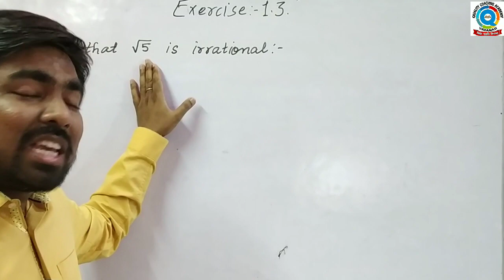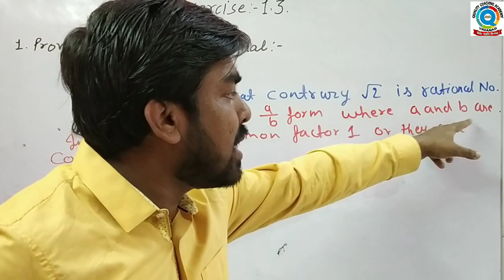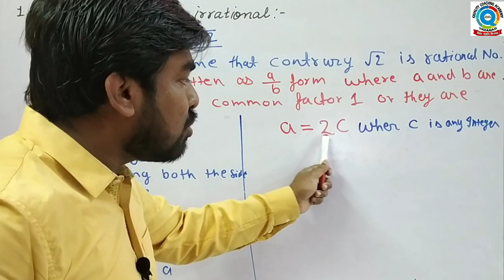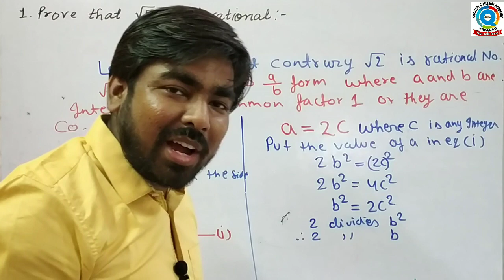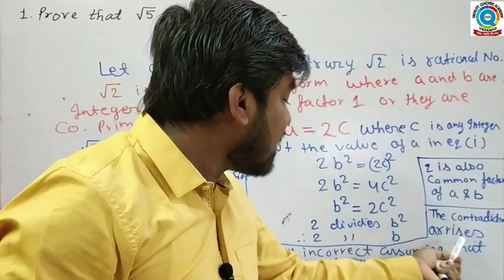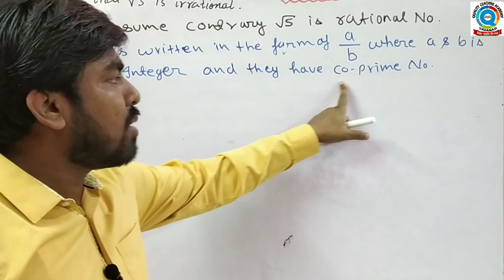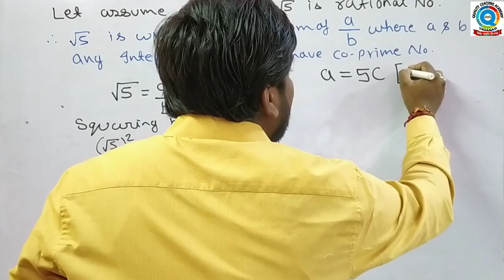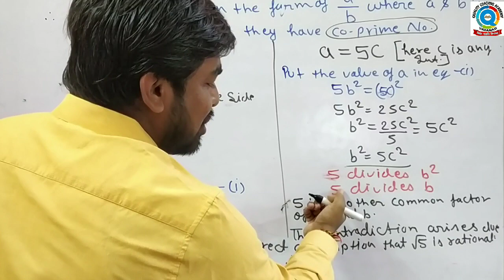Q1||Exercise 1.3||Class10||Real numbers||Ch-1||NCERT||CBSE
Hello Students
Dear students
In this video I discuss about the exercise 1.3 question number 1 with the full concept so must watch the video till the end I also give the link for other questions below.

Exercise 1.1